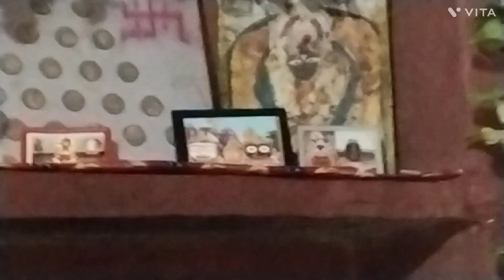घर में पूजा करने के बाद हम गए नवरात्रि के सातवें दिन दुर्गा मां की आरती करने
mata rani ki aarti o maiya singar tera lal hai,
mata rani ki aarti om jai ambe gauri wali,
mata rani aarti punjabi,
mata rani aarti pawan singh,